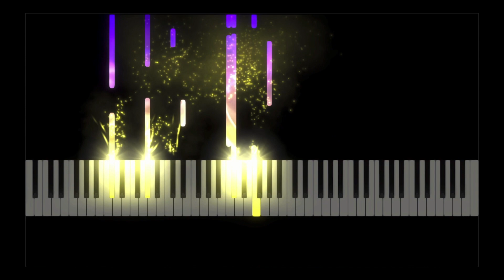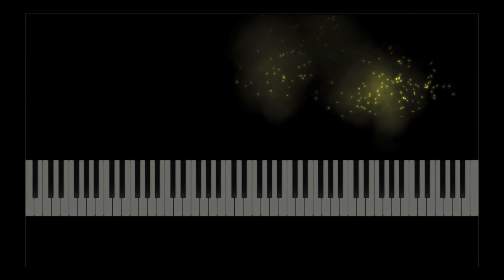Katapatan Mo O Diyos - Karaoke - Minus One - Piano cover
Just follow the video to learn how to play the song. Chords are shown in the screen for reference
God bless